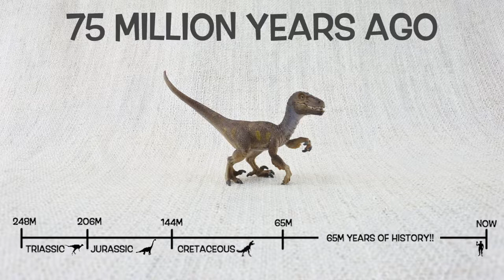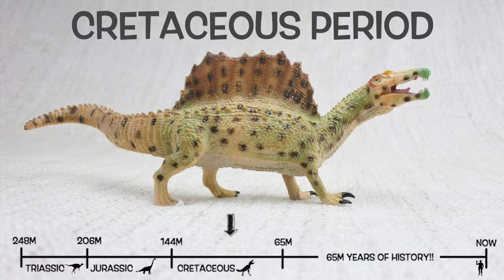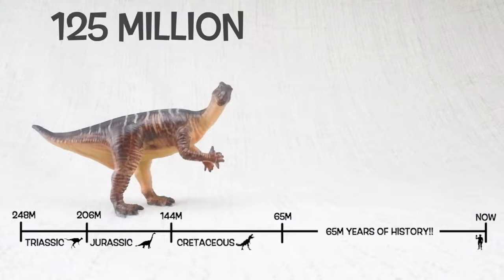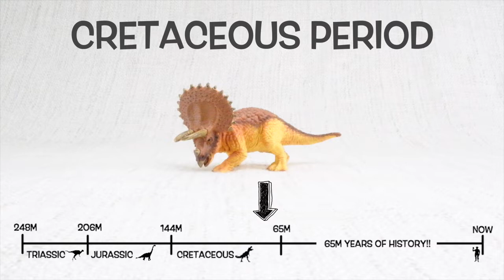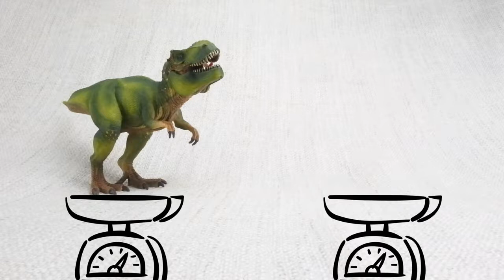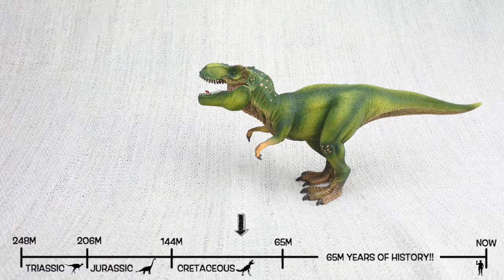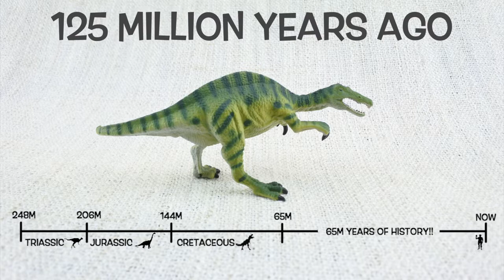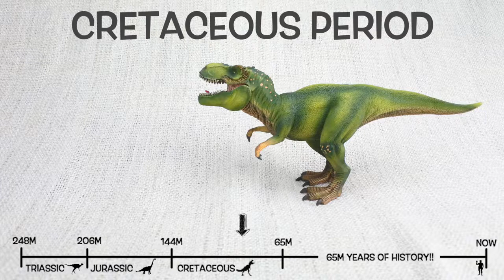25 Mins Fun & Educational Compilation Dinosaurs For Kids part 2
Fun Learning Kids TV with R&R

Kid’s songs and  Nursery Rhymes accelerate phonetic awareness help improving children's word comprehension, reading and writing skills.
Sing, Dance, Laugh and Play with videos while learning numbers, letters, colors and more!